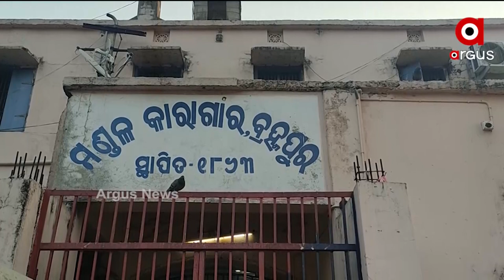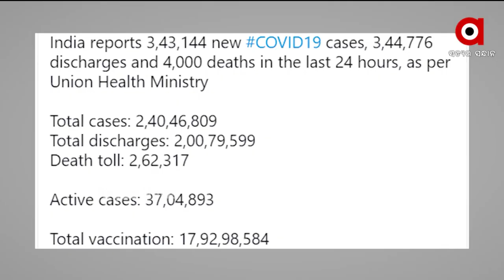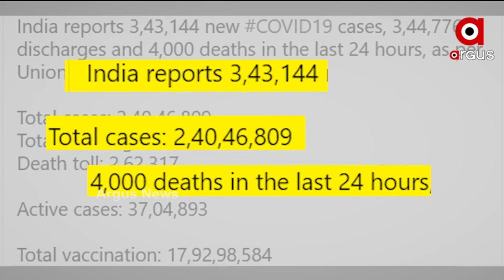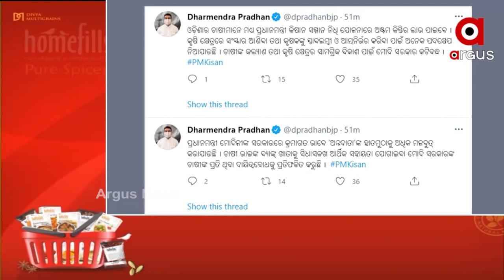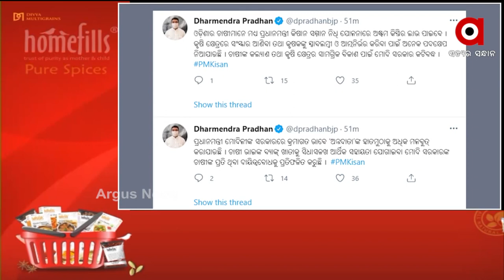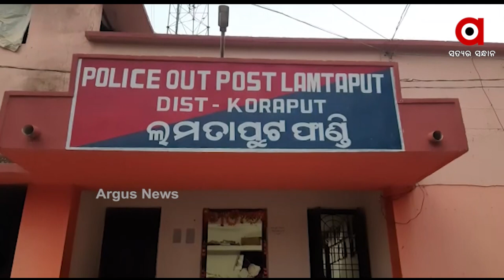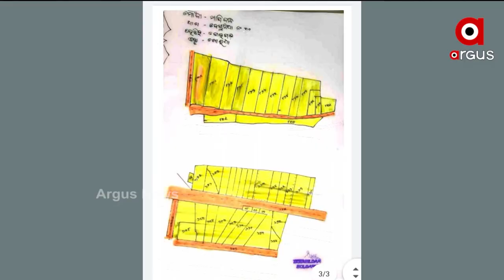Argus Update News 10 am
ରାଜ୍ୟରେ ରେକର୍ଡ ଭାଙ୍ଗିଲା ଦୈନିକ ସଂକ୍ରମଣ… ୨୪ ଘଣ୍ଟାରେ ଆଉ ୧୨ ହଜାର ୩୯୦ ଆକ୍ରାନ୍ତ ଚିହ୍ନଟ…
ବ୍ରହ୍ମପୁର ଜେଲରେ କୋଭିଡର ବେକାବୁ ସ୍ଥିତି...
 ଅକ୍ଷୟ ତୃତୀୟା ପୂର୍ବରୁ ଚାଷୀଙ୍କୁ ଡବଲ ସହାୟତା…
କାମ କରିବାକୁ ଓଡ଼ିଶା ଆସି ଫସିଲେ…
ଗଞ୍ଜେଇ ଚାଲାଣର ନୂଆ ଫଣ୍ଡା…
ଆଜି ପବିତ୍ର ଇଦ ଉଲ ଫିତର... ଏଥର ଘରୁ ଶୁଭୁଛି ନମାଜ ପାଠ...